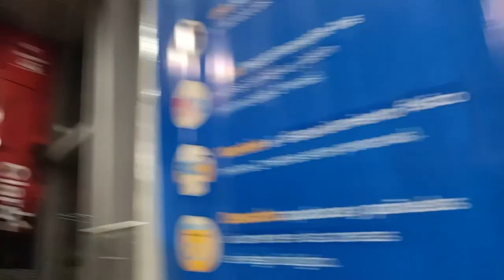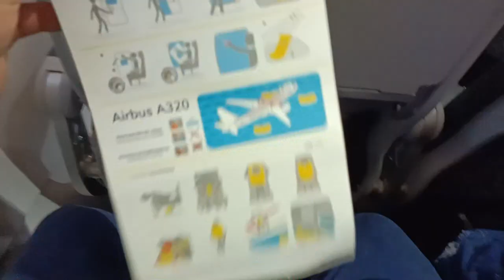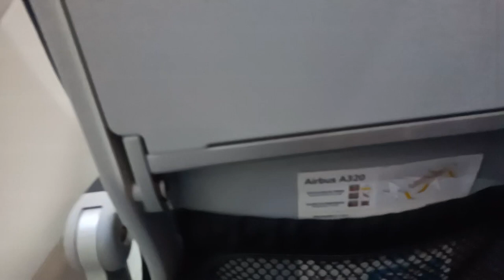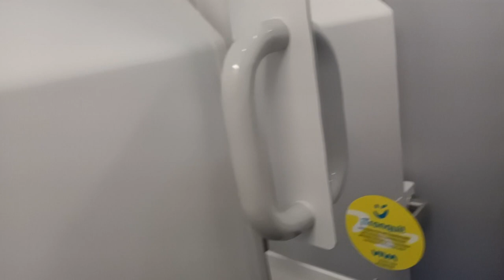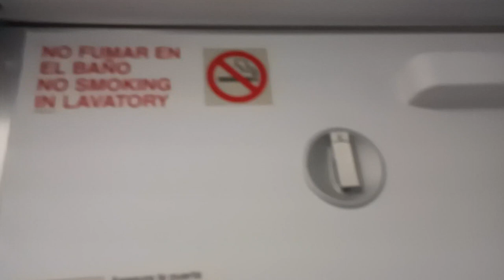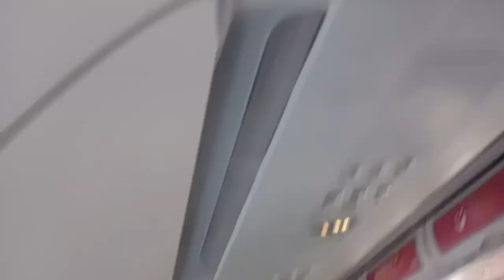Así es Viajar con el Aeropuerto El Dorado de Bogotá Con Aerolíneas VIVA AIR- Mi Primera Vez en Avión